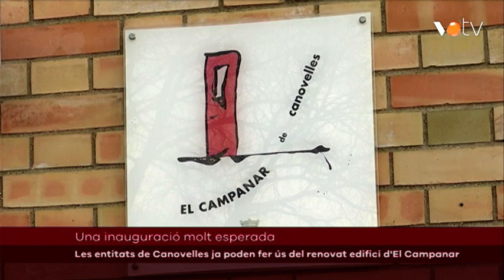VOTV - Les entitats de Canovelles ja poden fer ús del renovat edifici d'El Campanar